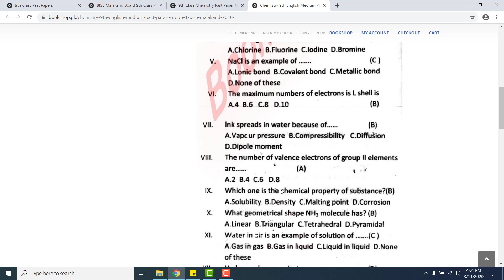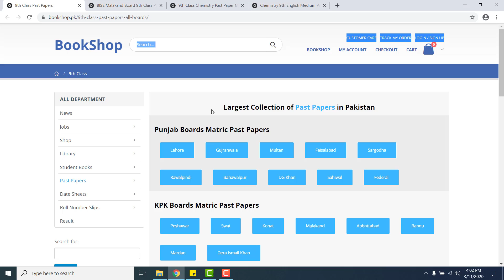9th Class Chemistry Past Paper Malakand Board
Here you can read online or download BISE Malakand Board 9th Class Past Papers
. Also, you can read online or download 9th class past paper of all boards.